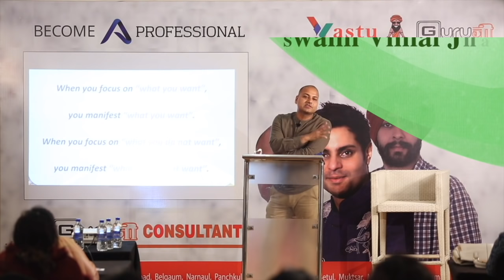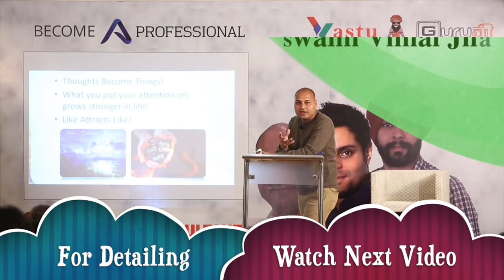How to Point Out Our Focus in Life!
Namaste ,

Mudra
Namaste ,
meditationmaster:swamivimaljha
What is Mudra Science & what is science behind Mudra. How do Mudra helpful for us for human being. This is Part -1 of Upcoming video about Mudra.
 Learning The Art Of Mudra
    *   Learning About Mudra
    *   Learning Mudra Free
    *   Learning Mudra At Home
    *   Learning Mudra For Beginners
    *   Mudra For Learning
    * Learning Mudra Online
    * Meditation Mudra Center
    * Learning Mudra Online Free
    * Learning Mudra Techniques
    * Learning Mindfulness Mudra
    * Learning Transcendental Mudra